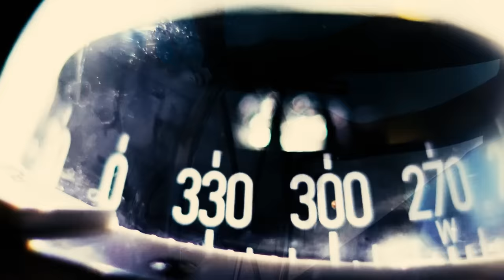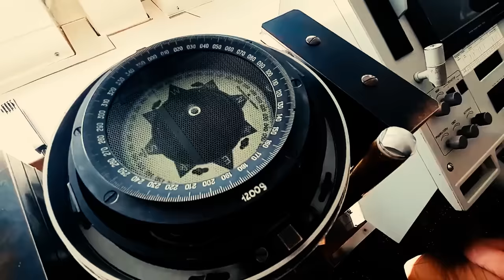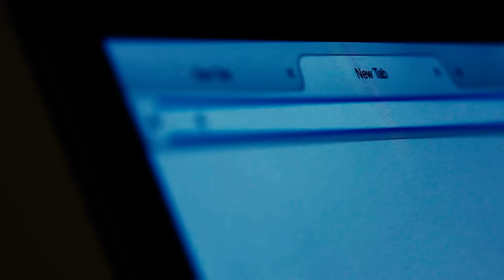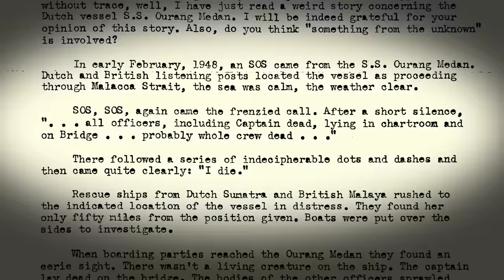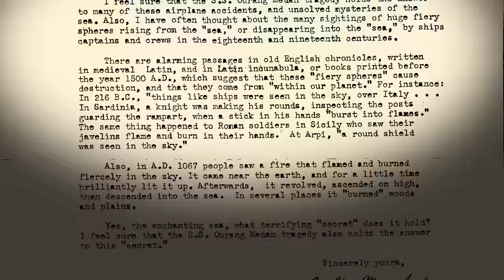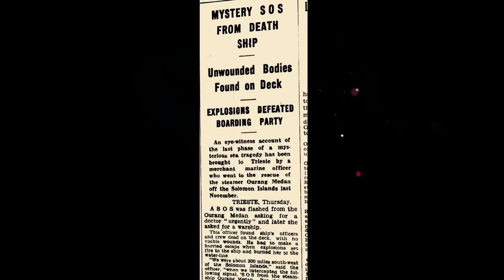Unexplained Cargo, A Foolish Journey and a Boat at the End of the World: 5 Unsolved Mysteries at Sea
In the pre-dawn silence of July 10, 1969, the Royal Mail Ship Picardie cut through the Atlantic's vast emptiness, far removed from civilization. Captain Richard Cox, steering the ship at coordinates 33 degrees 11 minutes North and 40 degrees 28 minutes West, noticed an anomaly on the horizon—a small, seemingly abandoned boat.

Despite attempts to hail the vessel with flares, flags, and horn blasts, there was no response. Cox's decision to dispatch a boarding party unveiled a ghostly scene: an empty boat that bore signs of recent habitation but hauntingly devoid of life.

Though they initially assumed that the vessel's occupant had experienced a tragic accident, the logbooks discovered told a deeper, more shocking tale.

The journey of the Teignmouth Electron, a custom-built trimaran, embarked from Teignmouth Harbor, England, on October 31, 1968. At its helm was Donald Crowhurst, an electronics engineer and amateur sailor with ambitions of triumphing in the inaugural around-the-world yacht race known as the Sunday Times Golden Globe Race.

Crowhurst, who had devised a moderately successful marine navigation aid, possessed a deep theoretical understanding of sailing but lacked extensive hands-on experience. Facing financial difficulties with his business, he viewed the race as an opportunity to spotlight his navigational device.

Despite his lack of seafaring experience, Crowhurst had poured his ingenuity into building the Electron. He equipped it with numerous, albeit unfinished, safety innovations meant to navigate the globe's most treacherous waters, including the southern passages of Africa and South America.

Yet, almost immediately, the reality of his perilous undertaking became apparent. Time constraints and a lack of funding meant that almost none of the safety features were ready when Crowhurst set sail, and his idea of finishing them during the journey quickly proved foolish...